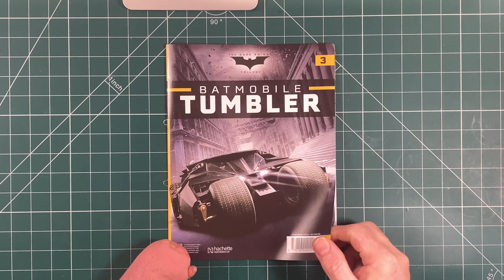Build the Batmobile Tumbler 3- Hachette Partworks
Here we build another front section of the Batmobile Tumbler uk TRiAL including windows and wipers.

and much much more...

Camera - Main angle - Iphone SE 2020(main) UK

Camera - Front - Canon 550d UK

Webcam - second angle Logitech c920 UK

Microphone - Blue yeti UK

Lighting overhead UK

Side lights x 2 - YONGNUO YN300
Air Pro LED Video Light UK

Software - Final Cut Pro x UK

Software -Photoshop.                                   UK
Software - Izotope rx7.                                USA
Computer - Mac mini UK
Monitor - SAMSUNG 27-Inch UK
G5 Odyssey Gaming Monitor USA
Mouse - Logitec MX.                                    UK
Cutting Mat 35 x 24.                                       UK